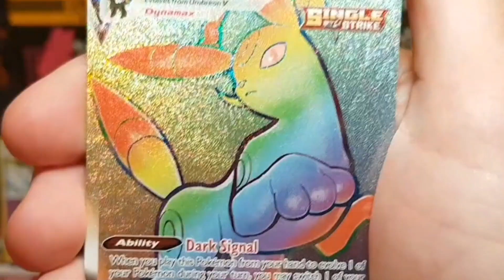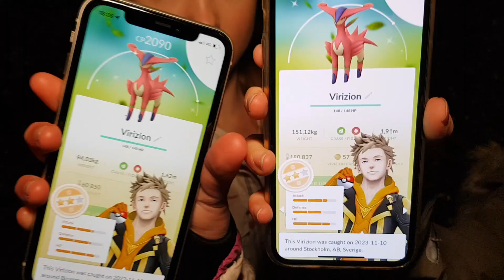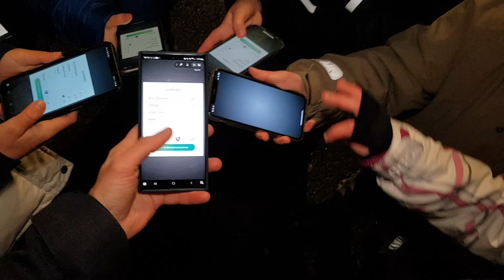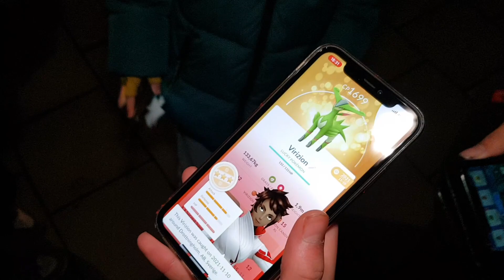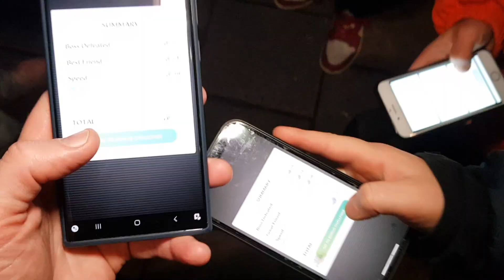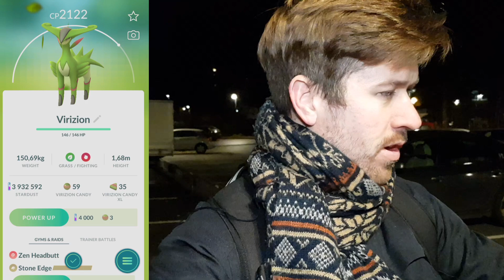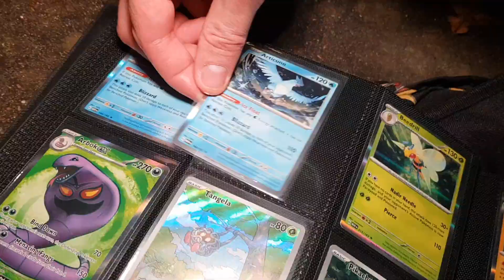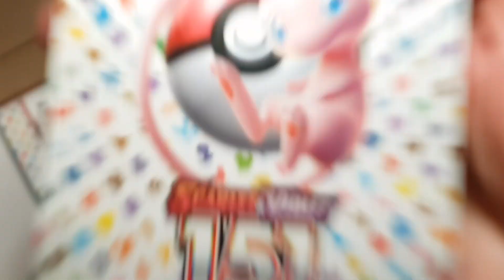Pokemon GO på Svenska | CHALLENGE MED SHINY VIRIZION OCH MEGA GARCHOMP RAID! | Johans Pokemon GO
Hej! Följ med när jag raidar Virizion och hoppas på att få shiny + Mega Garchomp raid!

Lika

Kommentera

Dela

Filmar med:
1. Samsung Galaxy s8+

Spelar med:
1. Samsung Galaxy s22 Ultra
2. Samsung Galaxy s6 edge +

COUPLE OF GAMING:

 / coupleofgam..  .